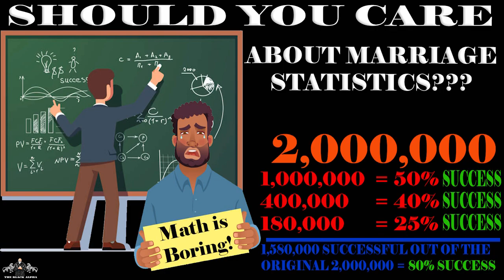BLACK MEN 🧔🏾 MARRIAGE STATISTICS 💔 PRE NUPTIALS 📜 AND WIFEY TYPES👸🏾 (Let's Talk Facts)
CHAPTERS:
00:00 INTRO
01:16 MARRIAGE STATISTICS
05:34  PRE AND POST NUPTIALS
07:56  HOW TO FIND WIFEY
09:42  MARRIAGES DO WORK

 Let’s talk about marriage statistics and “wifey women”.  Are marriage statistics credible?  Do they mean anything at all in regards to the reality of marriage and relationships?  And how should a man “protect” himself in the case of a divorce?  Today I speak on all of this.  Let’s talk…